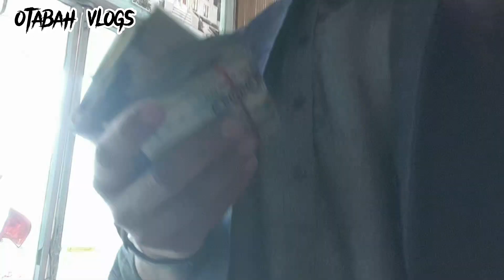Mall of Wah booking || best snoker shorts